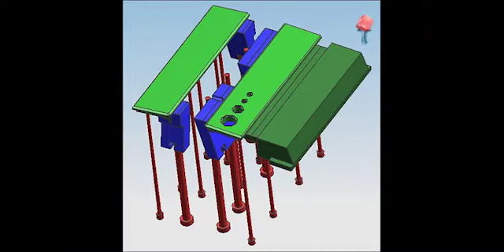injection mold design concept / plastic moulds manufacturer